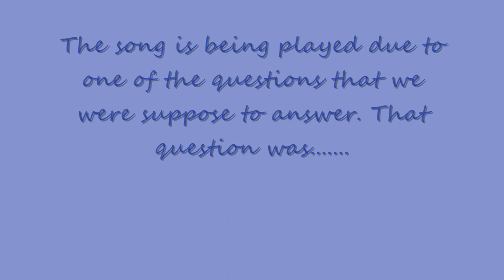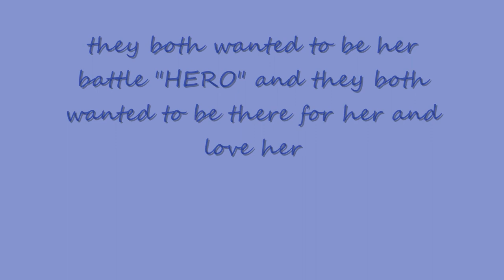The Knights Tale Movie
A Modern telling of the knights Tale from The Canturbury tales.

The TrueBlood thign is a Joke with my English teacher always calling it soft-Core porn